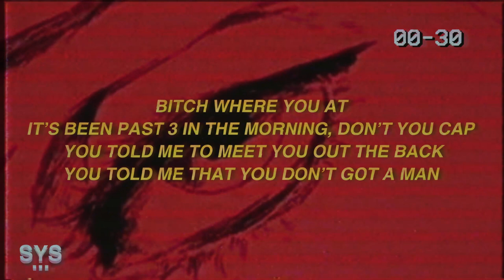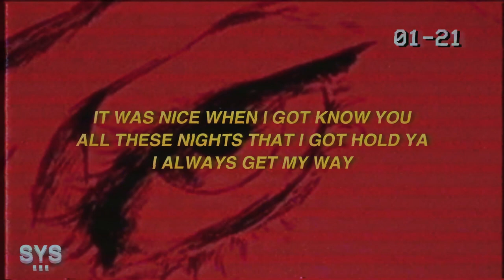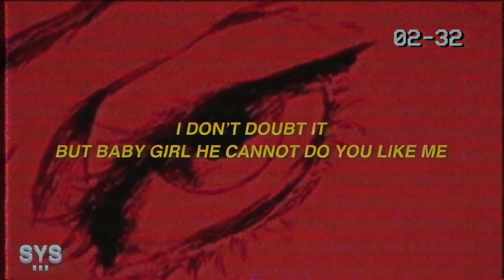Shaker - Easier (Lyrics) 💖😊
LYRICS: EASIER - SHAKER

BITCH WHERE YOU AT
IT’S BEEN PAST 3 IN THE MORNING, DON’T YOU CAP
YOU TOLD ME TO MEET YOU OUT THE BACK
YOU TOLD ME THAT YOU DON’T GOT A MAN

THE WAY I MAKE YOU FEEL,
YOU COULDN’T FIGHT IT
BECAUSE YOU TRIED IT

ALL THESE OTHER BITCHE
COULDN’T LIVE WITHOUT IT
I KNOW YOU’RE HURTING

I DON’T DOUBT IT
TAKE A LEAP OF FAITH,
HE AIN’T GO DO IT LIKE ME

IT GETS EASIER
IT GETS EASIER WITHOUT HIM
HE AIN’T FAIR TO YA
BUT YOU KNOW I’M ALL ABOUT YOU X2

IT WAS NICE WHEN I GOT KNOW YOU
ALL THESE NIGHTS THAT I GOT HOLD YA
I ALWAYS GET MY WAY

THAT’S HOW I KNOW YOU’LL STAY
I AIN’T WORRIED BOUT THE FUTURE CUZ

YOU BE, VERY TOUCHY
WHEN YOU COME AROUND ME
MOVIE, IT’S A MOVIE WHEN WHEN
WE GET TO FUCKING

SHAWTY, I BEG TO DIFFER I
COULD CHANGE YOUR MIND

ALWAYS I’LL BE ROUND
WHEN YOU NEED ME MOST
I’LL NEVER BE OPPOSED
I’LL BE RIGHT OVER

YOU’RE MADE FOR ME BABE
I’LL NEVER LEAVE  BABE
BODIES ON BODIES

THAT IS MY HOBBIE
GIRL CAN’T YOU SEE
YOU’RE MADE FOR ME

SO WHERE YOU AT
IT’S BEEN PAST 3 IN THE MORNING,
DON’T YOU CAP

🎨 BACKGROUND: UNSPLASH

LYRICS FOR 'EASIER' BY SHAKER.